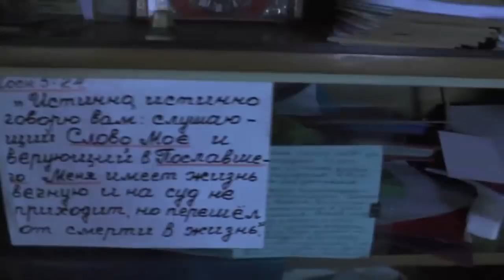Отъезд в село Урывку и возвращение в дождь в посёлок Ппотеряевку. 22. 07. 2018